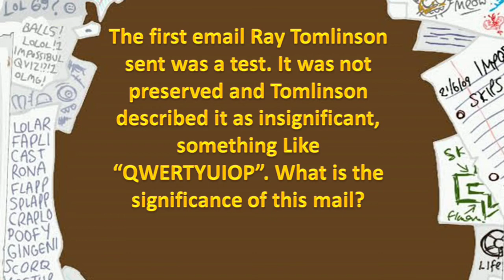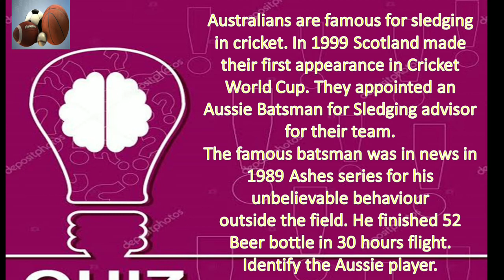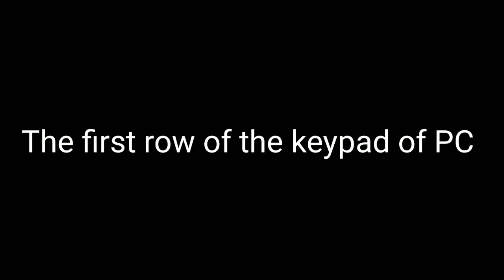QUIZ/ PRESENTED BY - KQK/ PART - ONE/ SUBHANKAR DUTTA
Online quiz on Current Affairs,  Mixed Bag, Sports